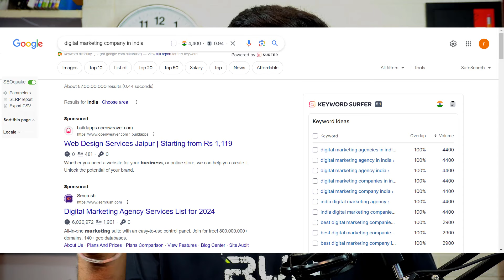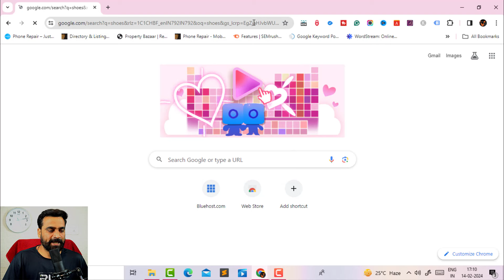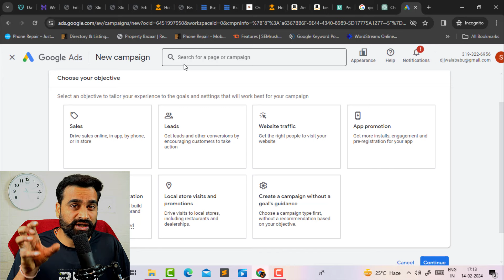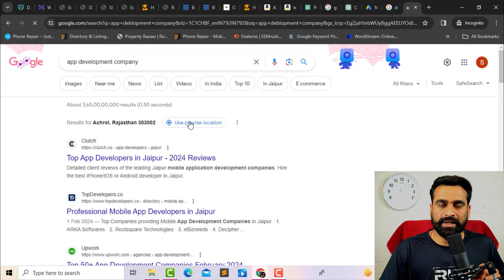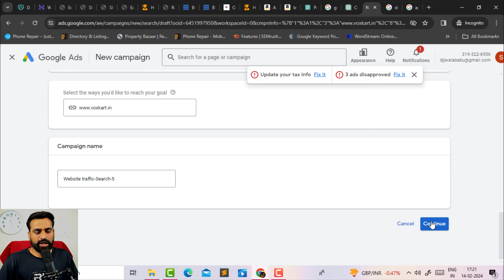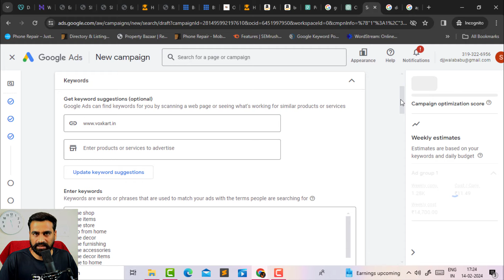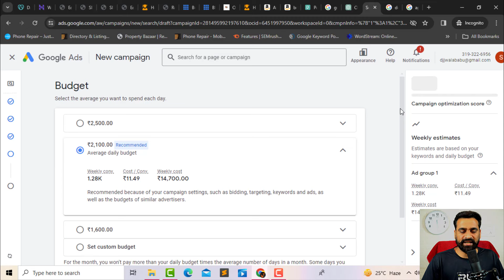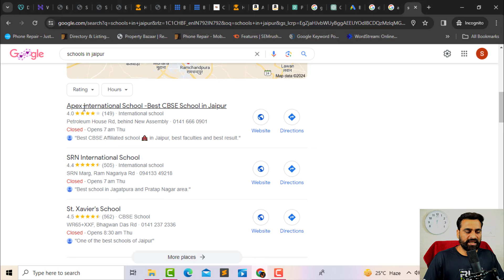Earn ₹1500 Per Day From Google Ads | Google Se Paise Kamaye | Ghar Baithe kamao | Make Money 2024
Earn ₹1500 Per Day From Google Ads | Google Se Paise Kamaye | Ghar Baithe kamao | Make Money Online 2024.